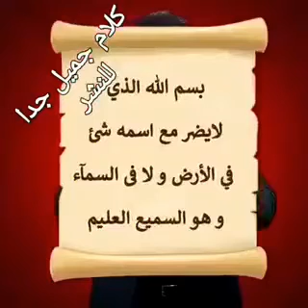“‎‪اللهم اجعل قلوب أحبتي لك خاشعة واعينهم من خشيتك دامعة وألسنتهم من الشكر لك ناطقة .